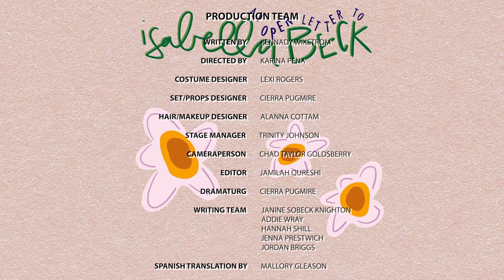Ep 2: "Again From the Top" - An Open Letter to Isabella Beck (Web Series)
Isabella Beck responded! Or, at least, Gabby thinks she has. Didn’t she? Would it be possible that she would be willing to give some more advice?

New episodes released weekly on Wednesdays, 7pm MDT!

CREDITS

CAST

Gabby   Ellory Wickert
Georgia   Camila Sanchez

CREW

Written by Kennady Wikstrom
Directed by Karina Pena
Costume Designer Lexi Rogers
Set/Props Designer Cierra Pugmire
Hair/Make-up Designer Alanna Cottam
Stage Manager Trinity Johnson
Camerperson Chad Taylor Goldsberry
Editor Jamilah Qureshi
Dramaturg Cierra Pugmire
Writing Team
  Janine Sobeck Knighton
 Addie Wray
 Hannah Shill
 Jenna Prestwich
 Jordan Briggs
Spanish Translation by Mallory Gleason
Title Card design   Maren Lethbridge
Episodio Dos: De Nuevo Desde el Principio - Una Carta Abierta a Isabella Beck

Isabella Beck ha respondido. O, al menos, Gabby cree que lo ha hecho. ¿No es así? ¿Será posible que esté dispuesta a dar más consejos?

¡Nuevos episodios publicados semanalmente los miércoles, 7pm MDT!

Welcome to jsk stories! We are delighted to have you with us.

jsk stories believes that everyone is a storyteller. Whether you are writing a script, acting a role, singing a song, designing a costume, directing a show, creating a prop, editing the perfect scene, or running a tight rehearsal, we are all telling the stories within us and around us.

Originally created by Janine Sobeck Knighton, jsk stories is a community dedicated to telling stories, arts education, and providing a platform for kids and teenagers to share their creative work in a safe, online environment. We proudly believe in supporting, developing, and nurturing the creative work of all, without regard to gender, race, or socioeconomic status. While specifically focused on the artistic worlds of theatre and film, all storytellers from all mediums are invited to participate.

On our website and accompanying YouTube channel you will find a variety of things, including:

Stories created by the jsk stories team.
Lessons about the different roles, techniques, and histories in theatre and film.
Behind-the-scenes peeks into the work we are creating.
Resources for parents and educators.
Opportunities for our community members to share their own work.

We hope that you enjoy your time spent with jsk stories!

¡Bienvenidos a jsk stories! Estamos encantados de tenerlos con nosotros.

jsk stories cree que todos son narradores. Ya sea que estés escribiendo un guión, actuando un rol, cantando una canción, diseñando un disfraz, dirigiendo un espectáculo, creando un apoyo, editando la escena perfecta o realizando un ensayo apretado, todos cuentan las historias dentro de nosotros y a nuestro alrededor.

Originalmente creada por Janine Sobeck Knighton, jsk stories es una comunidad dedicada a contar historias, educación artística y proveer una plataforma para que niños y adolescentes compartan su trabajo creativo en un ambiente seguro y en línea. Creemos orgullosamente en apoyar, desarrollar y alimentar el trabajo creativo de todos, sin importar el género, la raza o el estatus socioeconómico. Aunque se centra específicamente en los mundos artísticos del teatro y el cine, se invita a participar a todos los narradores de todos los medios.

En nuestro sitio web y en el canal de YouTube que lo acompaña encontrará una variedad de cosas, entre ellas:

Historias creadas por el equipo de historias de jsk.
Lecciones sobre los diferentes roles, técnicas e historias en el teatro y el cine.
Tras bambalinas fotos o videos que muestra el trabajo que creamos.
Recursos para padres y educadores.
Oportunidades para que los miembros de nuestra comunidad compartan su propio trabajo.